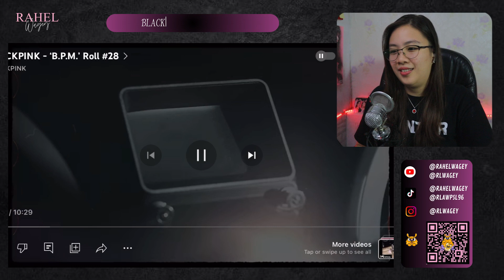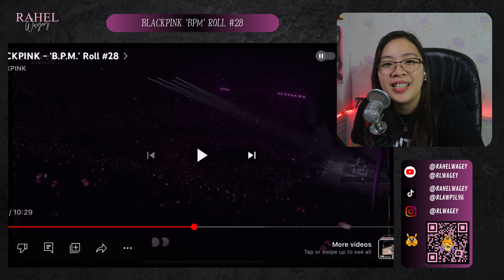REACTION : BLACKPINK 'BPM' ROLL #28 😍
KIRIM GIFT YUK UNTUK SUPPORT CHANNEL INI :)
CARABTA KLIK LINK SAWERIA DIBAWAH YAH :